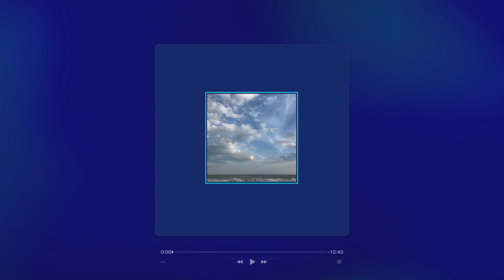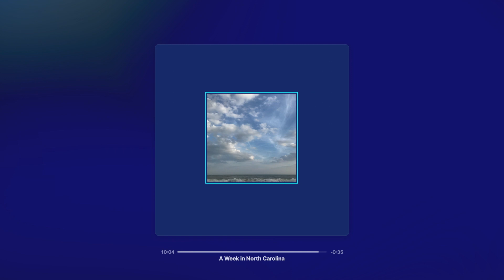Psycho Panther - A Week in North Carolina